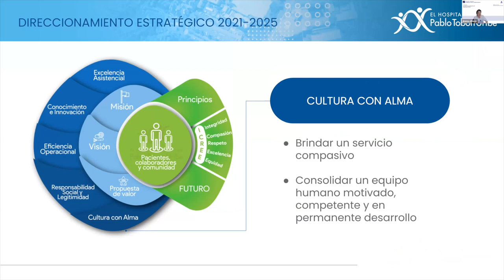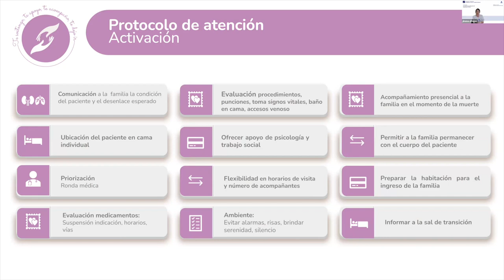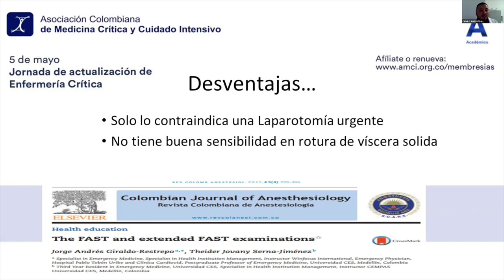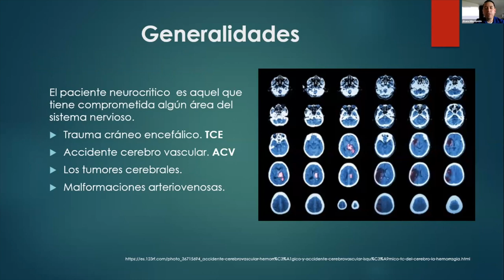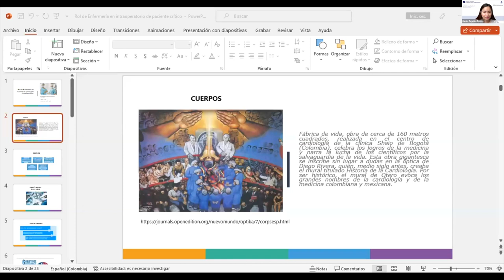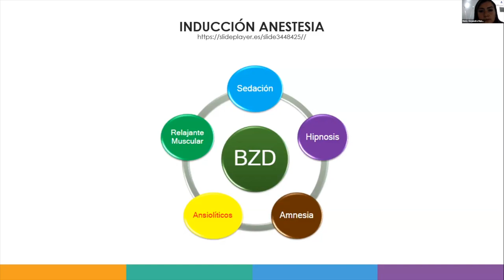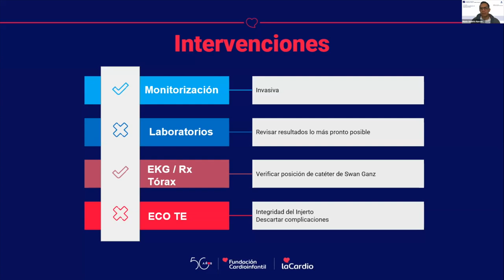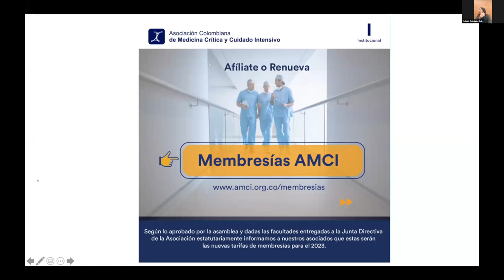Jornada de Actualización de Enfermería Crítica - 5 de mayo 2023